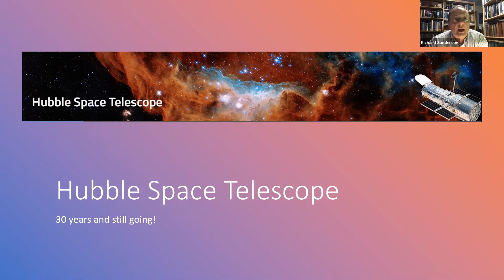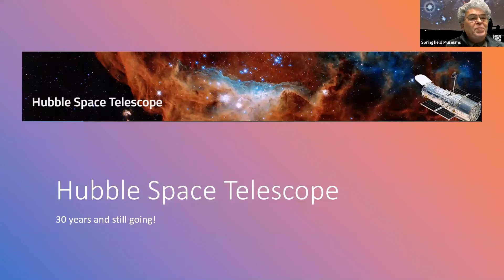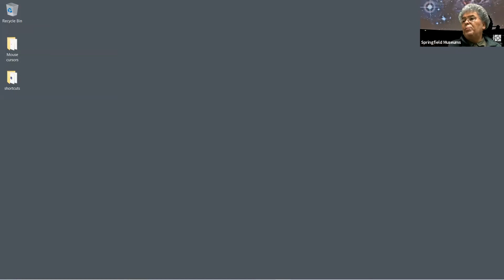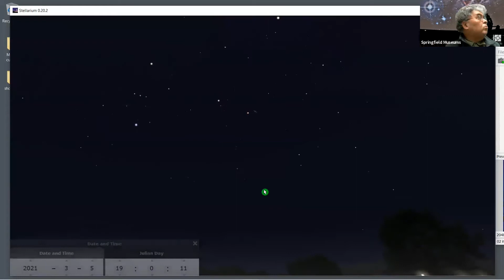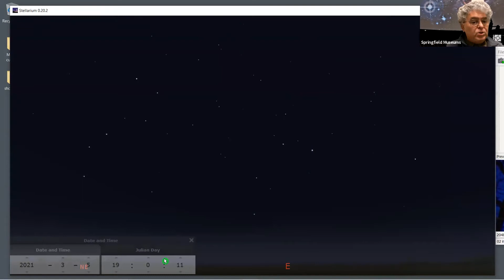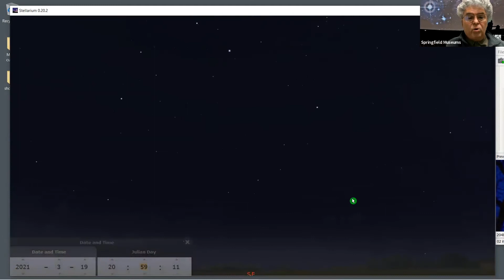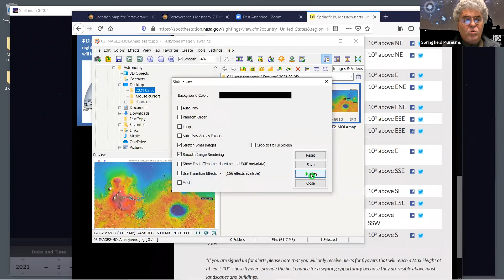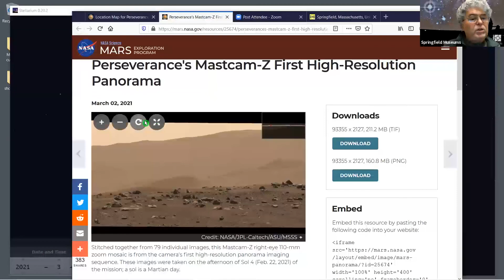Stars over Springfield - March 5, 2021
Stars Over Springfield is back as a virtual event in 2021! Join us for a talk by amateur astronomer Ed Faits as he takes us on a tour of Hubble highlights and shows us what makes a space telescope special. After that we will have a brief look at the night sky highlights for the upcoming month